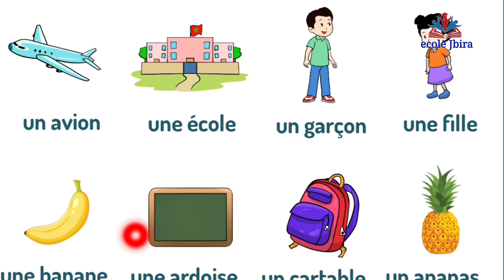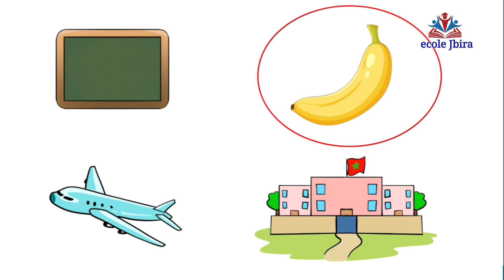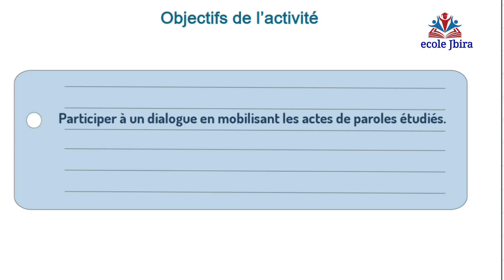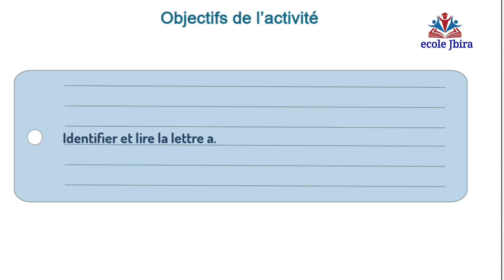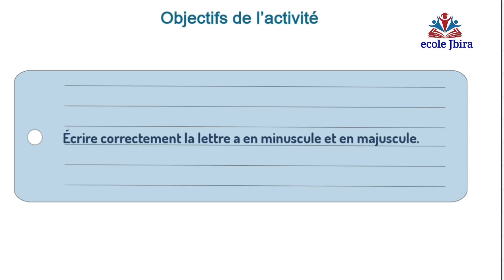اللغة_الفرنسية_للمستوى_الأول_ابتدائي_الحصة_6